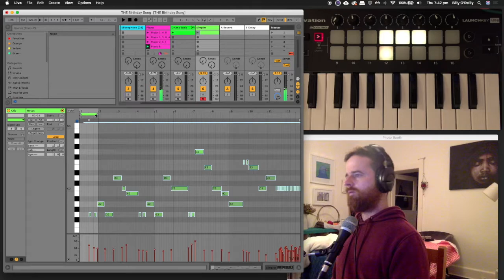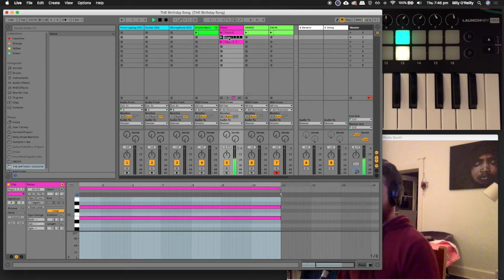Happy Birthday Video Amazing Best Video Ever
It's a video about a birthday. I'm going to be famous and rich and happy.